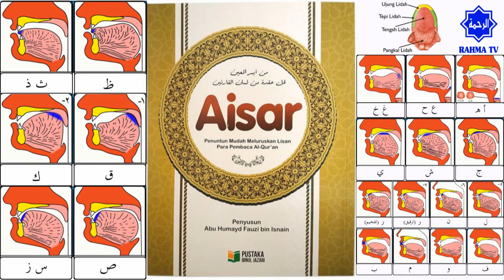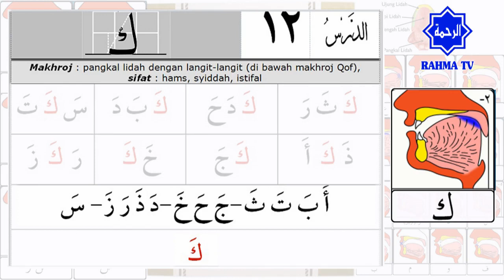016 Belajar Tajwid 12: Makhraj & Sifat Huruf Kaf كَ | Tahsin | Aisar | Ustadz Abu Hamid Fauzi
Belajar tajwid Al Quran mudah dan lengkap, dipandu Al Ustadz Abu Hamid Fauzi bin Isnen. Memasuki pelajaran ke-12, pertemuan yang membahas tentang makhroj dan juga sifat huruf hijaiyah Kaf (كَ).

Makhraj & Sifat Huruf Kaf كَ
Makhraj Huruf Kaf كَ  adalah pangkal lidah dengan langit-langit (dibawah makhrajnya Qaf)
Sifat Huruf Kaf كَ  adalah Hams, Syiddah, dan Istifal
- Hams, maknanya SAMAR, maksudnya apabila HURUF diucapkan atau dimatikan, BERDESIS.
- Syiddah, maknanya KUAT, maksudnya apabila HURUF diucapkan atau dimatikan, SUARANYA TERTAHAN

1. Makhroj haqiqi : Makhroj yang jelas bersandar pada bagian tertentu baik pada permukaan kerongkongan, lisan, atau bibir.

2. Makhroj taqdiri : Makhroj yang tidak memiliki sandaran jelas dari salah satu bagian yang tersebut di atas. Makhroj dari huruf-huruf mad, adalah dari jenis ini.

belajar al fatihah, belajar al quran dan tajwid, belajar al quran, belajar al fatihah kanak kanak, belajar al quran juz 1, belajar al fatihah yg benar, belajar al fatihah yang benar, belajar al quran lansia